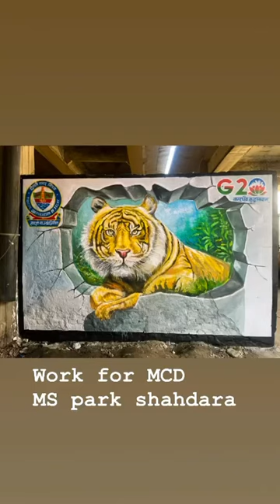3d wall painting | 3d Tiger painting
3d wall painting | 3d Tiger painting

[ 4K LIKES! ] Learn how to use Paint 3D or 3D Paint, the free App to make 2D and 3D designs in 10 mins! How to make 3D painting and paint 3d drawing.🔥MORE

Learn how to use Paint 3D or 3D Paint, the free App to make 2D and 3D designs in 10 mins! How to make 3D painting and paint 3d drawing.

⭐️TIMESTAMPS
00:00 Introduction
00:30 Welcome Screen
00:59 Interface and Project
01:32 Importing Media
02:16 Crop Canvas
02:35 2D Drawing
03:39 2D Objects into 3D
04:33 3D Models
05:21 3D Preview
05:34 3D Drawing
07:03 3D Appearance
07:34 Modeling with Paint 3D
08:11 Adding Text
08:52 Effects & Canvas tabs
09:10 Mixed Reality Preview
09:30 Saving